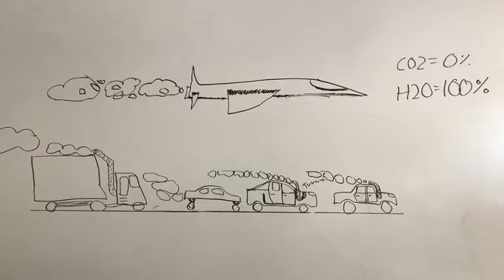Väte till iypt 2019 för Fånga kemins grundläggande beståndsdelar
Först visste jag inte vad jag skulle göra den måndagen, eller för mig var det i måndags men tillbaka till ämnet, då våran lärare sa att vi skulle göra en film om ett ämne. Eller jag tänkte först att det skulle handla om väte fast med ett annat användningsområde. Det jag tänkte på då var vätebomben. Den kraftfullaste bomb som någonsin skapats av människor. Särskilt skulle jag berätta om tsarbomben som var detonerad år 1961 på Novaja Zemlja. Som ni ser så kan jag ju saker om det. Men sen kom jag på att det inte var ett skämt jag och mina kompisar skulle komma att visa upp för våran NO lärare (Han ler alltid som om han tycker det är kul men verkar tycka att vi är galna). Det var då jag kom på en artikel som jag läst in någon Illustrerad vetenskap tidning, jag har massa sånna. Den handlade om att forskare hade lyckats framställa, och förlora lite metalliskt väte. Jag letade ett tag efter sedan i tidningarna men bestämde att jag skulle kolla på deras hemsida istället. Där stod det en massor och jag var så fascinerad. Men du slipper söka, du behöver bara titta.